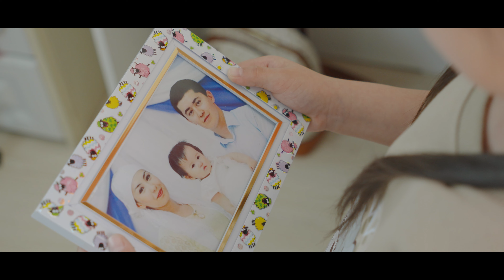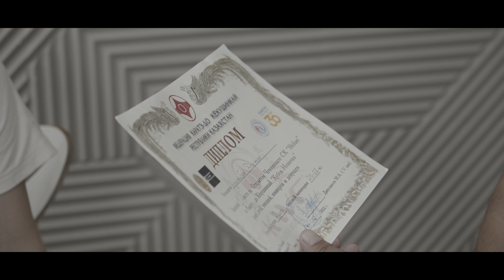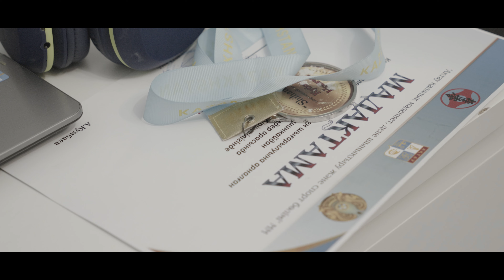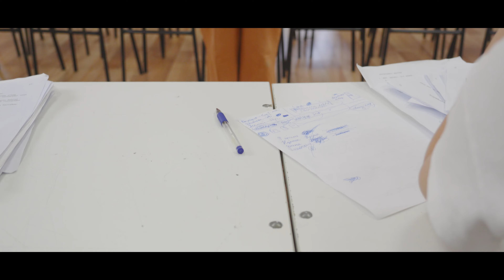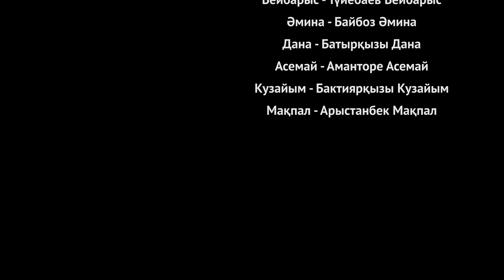Лагердегі достар / Қазақша кино 2023